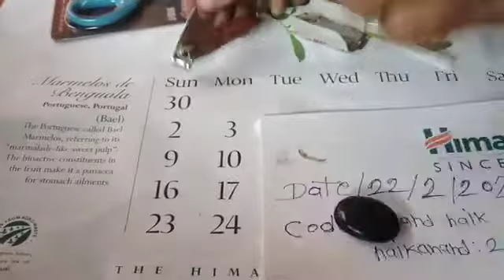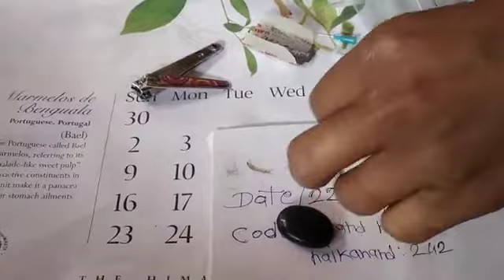Original archana cinema Le